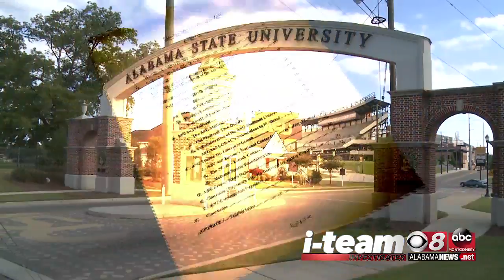i-Team: Where is the ASU POP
Alabama News Network worked to find out when the final assessment of years long ASU will be released.